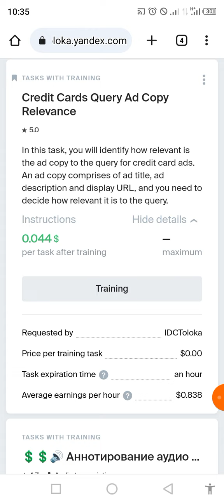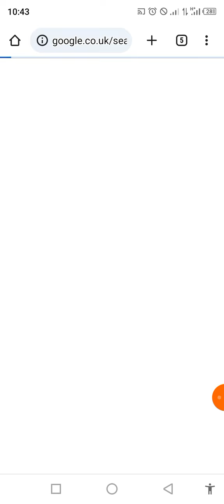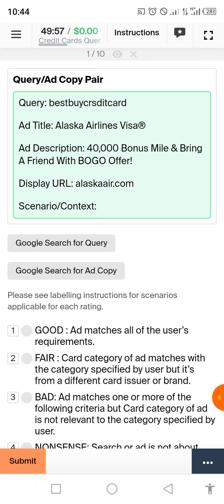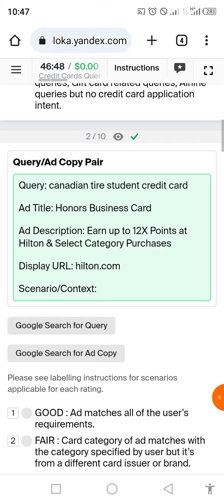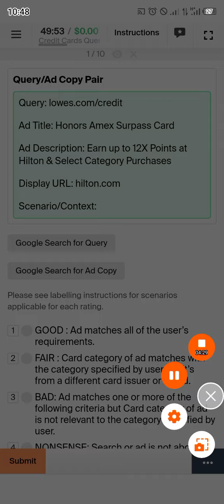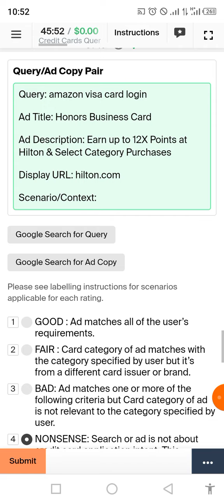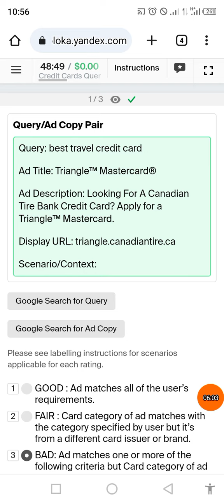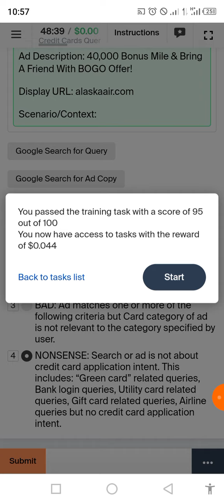Credit Cards Query Ad Copy Relevance 0.044$ Training 100%Toloka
Earn
 Online Earnings
 Yandex App
 Earning App
Yandex  Earn Money
Yandex  Mobile
 Yandex Yandex
 App
 Application

 Earn
 Online Earnings
 Yandex App
 Earning App
Yandex  Earn Money
Yandex  Mobile
 Yandex Yandex
 App
 Application
Download  App
 Earn Money App
App Like
 App Se Paise Kaise Kamaye
 App Real or Fake
 App Payment Proof
 English Comprehension Test
 Me Test Kaise Kare
 Task Training
 English Grammar Test
 Yandex Task
 Yandex Training
 Yandex Review
 Yandex Tricks
 Yandex Uhrs
 Yandex 2023
 Yandex
 Yandex With Zero Investment
 Yandex
 Yandex App Earn Money
 Yandex App Review
Yandex Browser
Yandex Adds
Yandex  Earn Money
Yandex
Yandex  Russian Task
Yandex  Sign up
 Earner Blog
Urdu
 Earn
 Online Earnings
 Yandex App
 Earning App
Yandex  Earn Money
Yandex  Mobile
 Yandex Yandex
 App
 Application

 Earn
 Online Earnings
 Yandex App
 Earning App
Yandex  Earn Money
Yandex  Mobile
 Yandex Yandex
 App
 Application
Download  App
 Earn Money App
App Like
 App Payment Proof
 English Comprehension Test
 Task Training
 English Grammar Test
 Yandex Task
 Yandex Training
 Yandex Review
 Yandex Tricks
 Yandex Uhrs
 Yandex 2023
 Yandex
 Yandex
 Yandex App Review
Yandex Browser
Yandex Adds
Yandex  Earn Money
Yandex
Yandex  Russian Task
Yandex  Sign up
 Earner Blog
Urdu Hi

 Earn
 Online Earnings
 Yandex App
 Earning App
Yandex  Earn Money
Yandex  Mobile
 Yandex Yandex
 App
 Application
Download  App
 Earn Money App
App Like
 App Payment Proof
 English Comprehension Test
 Task Training
 English Grammar Test
 Yandex Task
 Yandex Training
 Yandex Review
 Yandex Tricks
 Yandex Uhrs
 Yandex 2023
 Yandex
 Yandex
 Yandex App Review
Yandex Browser
Yandex Adds
Yandex  Earn Money
Yandex
Yandex  Russian Task
Yandex  Sign up
 Earner Blog
Urdu